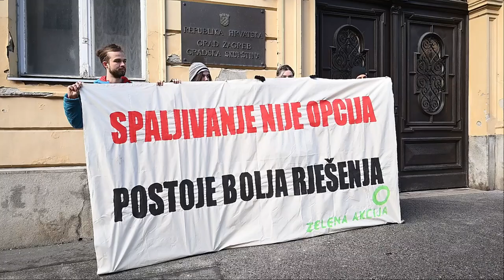Prosvjed Zelene akcije zbog studije o gospodarenju otpadom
Konfernecija za medije Zelene akcije. Povod je objava Studije izvodljivosti za zagrebački Centar za gospodarenje otpadom o kojoj je rasprava na sjednici Gradske skupštine.